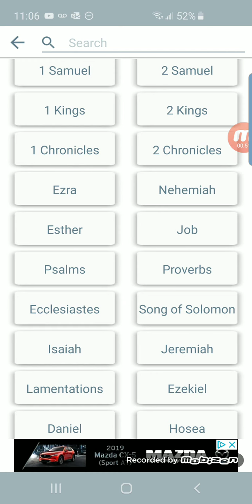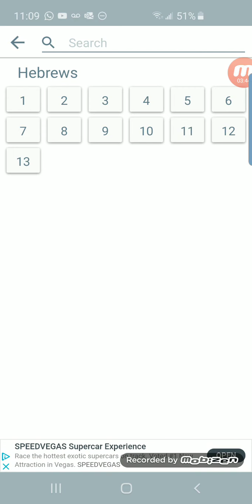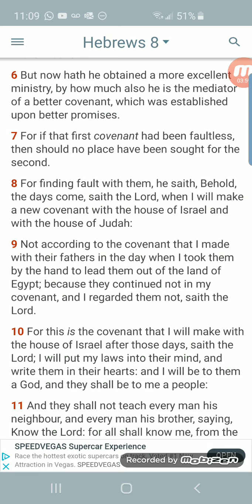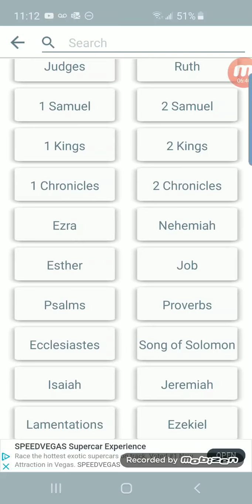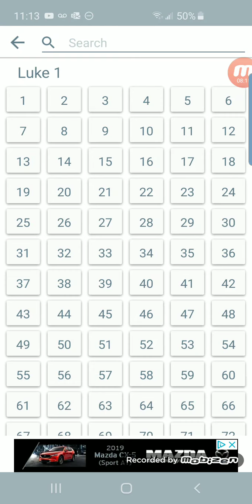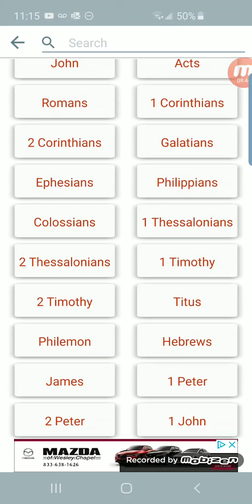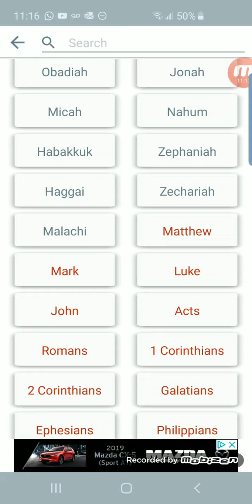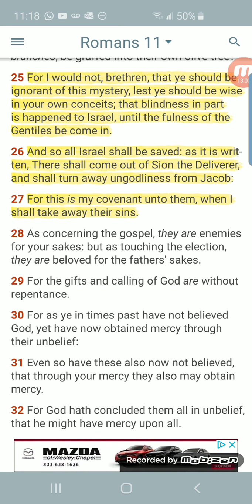The new covenant is only for Israelites